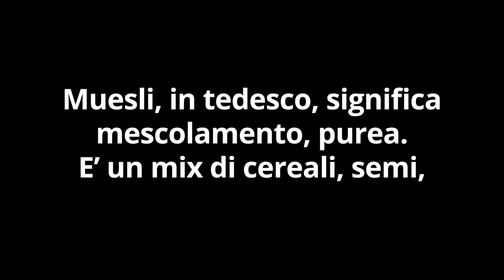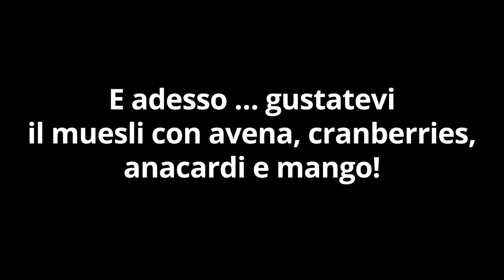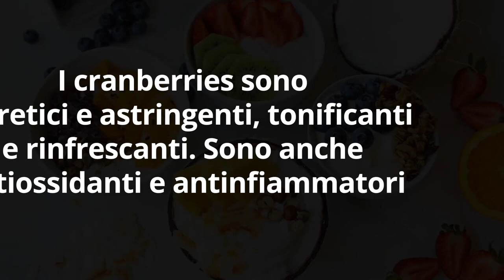1 RICETTA di COLAZIONE DIMAGRANTE, LIGHT che TUTTI AMIAMO cancella i ROTOLINI di GRASSO della PANCIA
Ciao amici! Per dimagrire già dal mattino c'è una ricetta di prima colazione light e dimagrante che adoro. E' facile e velocissima, vediamola insieme! Ah, e combatte i rotolini di grasso...

Simona Vignali